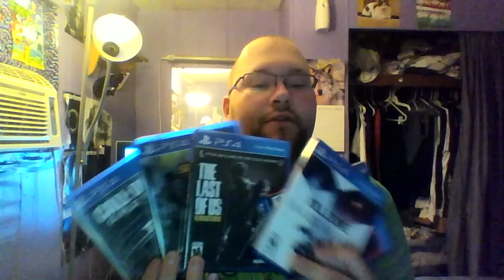Delta's Rant: External Hard drives for PS4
Just me ranting about the sony take on external hard drives.